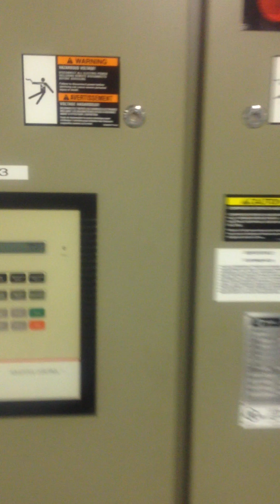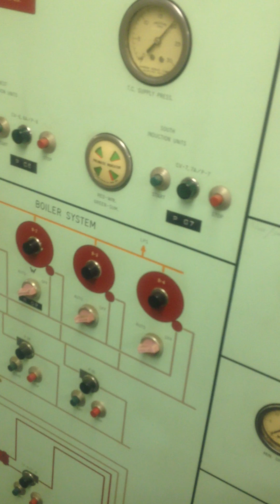G Chiller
Small video of boiler and chillers